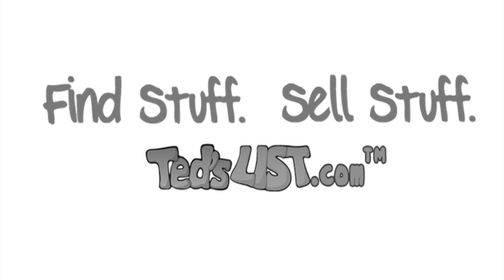Prop Fight!! -- "The Barely Guys" # 4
Mark, Todd, Michael, Jake, Amber, and Mike duel it out over whether to keep the old props or toss 'em.

You can bid on one of our props here!
All $$ benefits UNICEF.

MORE BARELY:

TShirts!